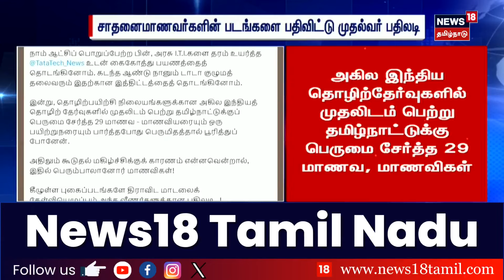Today Headlines | பகல் 3 மணி தலைப்புச் செய்திகள் | 24.10.2024 | Chennai Rain | NTK Seeman | ADMK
list=PLZjYaGp8v2I8Jl8PfHo2MQdWKs42-15cX